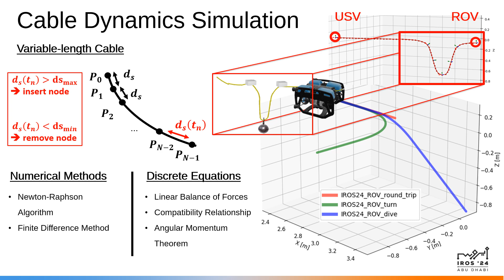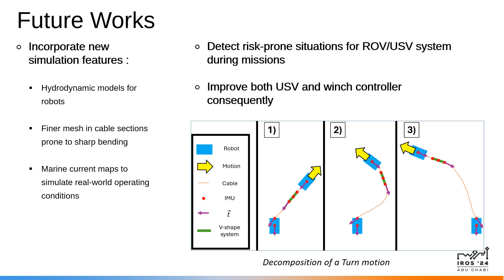Paper 01: IMU-based Monitoring of Buoy-Ballast System through Cable Dynamics Simulation